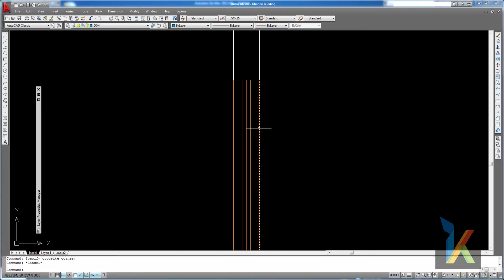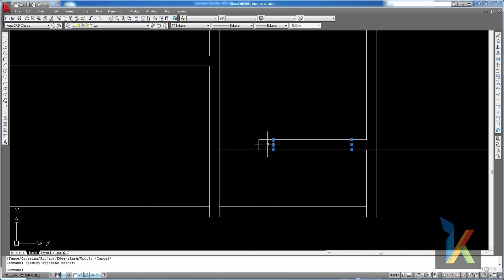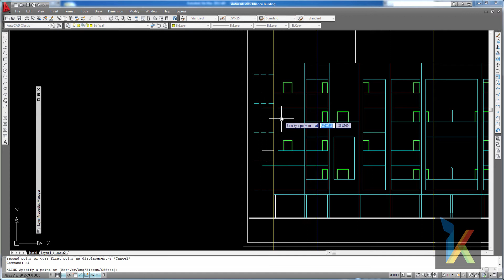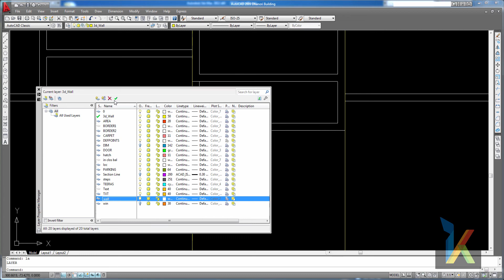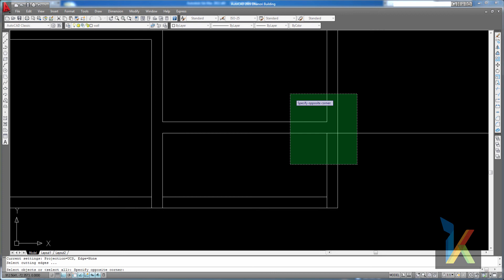3ds max for architects Start to Finish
Hello In this tutorial, I have shown, how to get your Autocad Plan Ready to Export in 3D Max.

It's not very High end, but it's very good tried and tested Combination.

Circle Cabinet
Circle Black CC 840 Gaming Cabinet

Graphics Card
Gigabyte GeForce GV-N710D3-2GL 2GB PCI

Hard disk(Internal)
Seagate Barracuda 2TB 3.5-inch Internal Hard Drive

Processor
AMD FX 8320E (8 core) processor